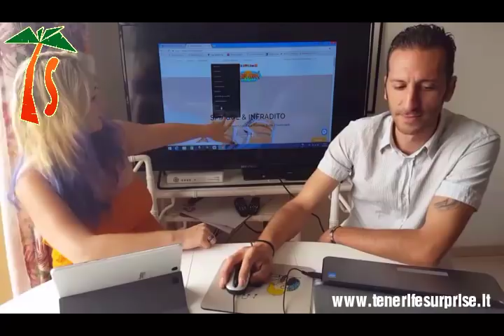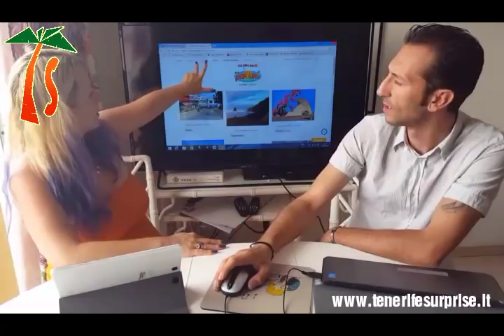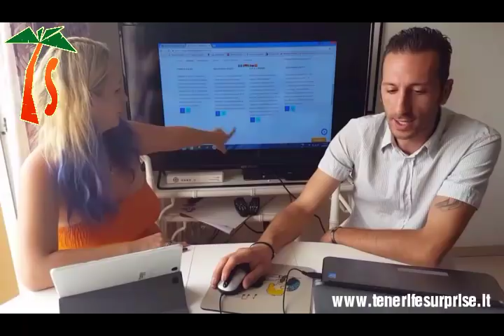Come è iniziato Tenerife Surprise